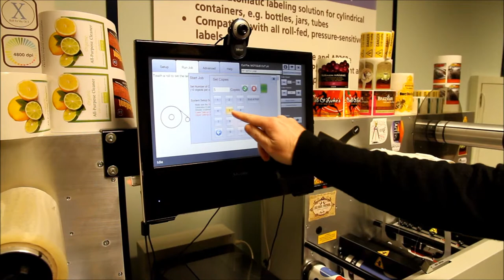PRIMERA FX1200e digital label finisher does mutliple labels in one pass - KTEC GROUP UK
The PRIMERA FX1200e is a digital laminator, cutter, finisher, stripper and rewinder all in one and capable of cutting and making several rolls of labels in one pass or several different sizes or shapes of labels in one go as this video demonstrates cutting several colour signs as well as laminating them for outdoor use and winding to a neat finished roll.
KTEC GROUP UK
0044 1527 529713